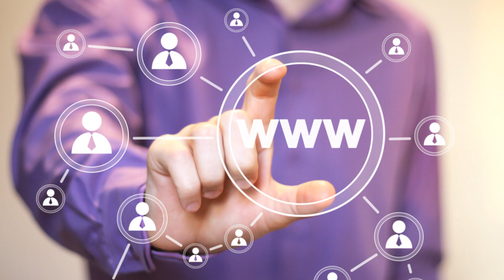Capsule n°1 : Suivez nos vidéos!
Le chef de corps, Marc Garin, vous présente en toute simplicité, le travail de la Police lors de la soirée d'ouverture de Mons 2015 ce 24 janvier.

Conseils mobilité et sécurité seront au rendez-vous!